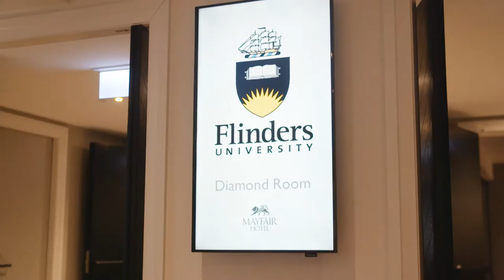Flinders Business national launch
On Wednesday July 5 key industry business people and the brilliant minds of Flinders Business (academics, researchers, students) met to discuss how to prepare business graduates to succeed in a time of change.

The hot topics were the impact of technology and automation, the ethics of start up ventures, P2P lending, Integrated reporting and big data.

A panel made up of Mark Jones, General Manager SA/NT, Institute of Chartered Accountants in Australia, Associate Professor in Human Resources Management Joanne Earl, Professor John Spoehr Director, Australian Industrial Transformation Institute, Dr Lara Stocchi , Senior Lecturer in Marketing, Flinders University, Dr Ivan Obaydin, Lecturer in Finance, Mr. Daniel Russo

Acting Associate Director, Westpac BT Private Bank answered audience questions about the opportunities and challenges for businesses, students, graduates and education providers given the new workplace landscape and the fast pace of technological change.

The event was held at the Mayfair Hotel in the Diamond Room from 5-7pm with a panel discussion and networking.